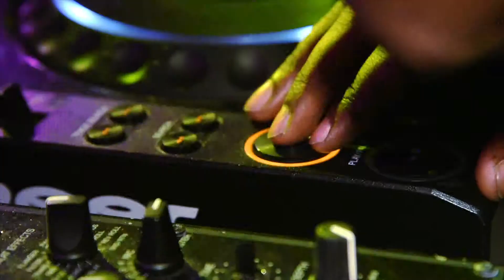☆Deuces☆ " Eastern Touch " - Escherwyss Club Zürich